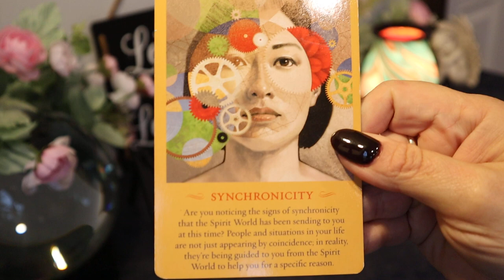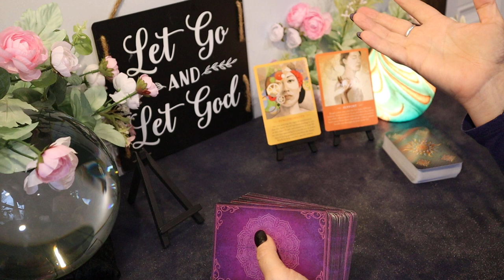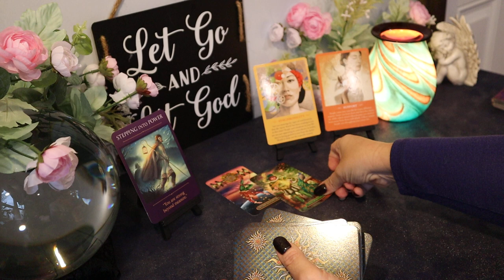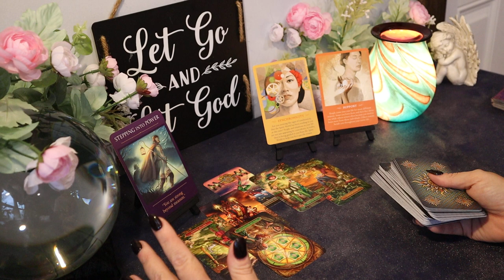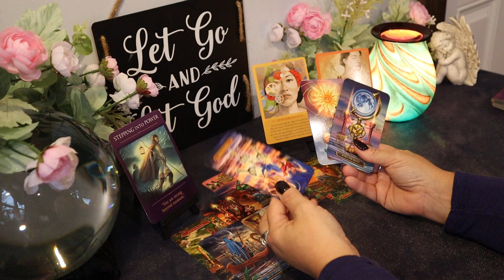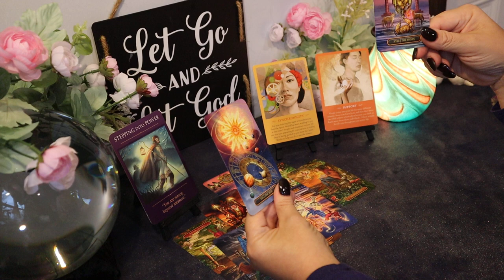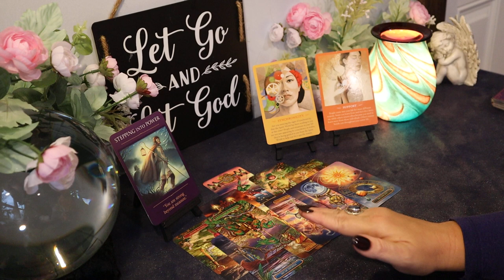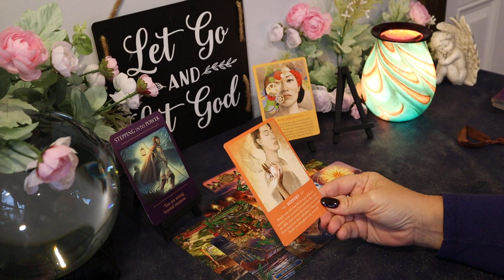Pisces ~ Seeing it Clearly ~ Pisces November 1 -14 Tarot Reading